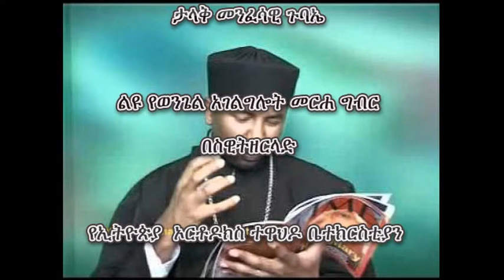Talaq Menfesawi Gubae be Switzerland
ታላቅ መንፈሳዊ ጉባኤ

ልዩ የወንጌል አገልግሎት መርሐ ግብር በስዊትዘርላድ የኢትዮጵያ  ኦርቶዶክስ ተዋህዶ ቤተክርስቲያን